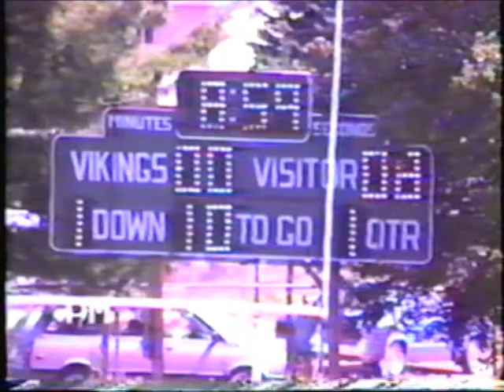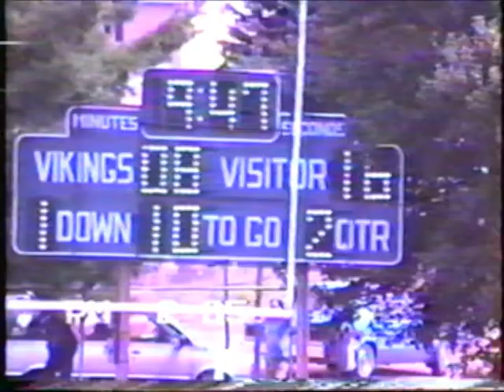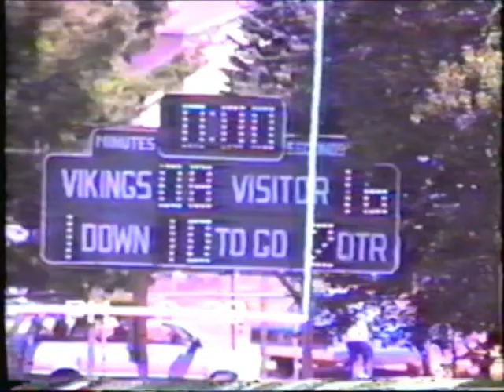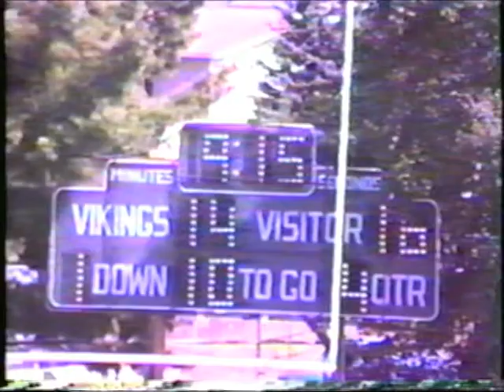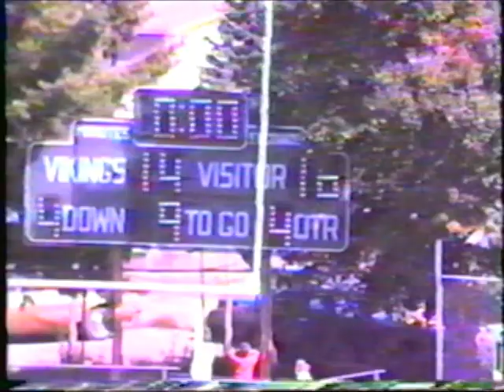1986 Football United at Blacklick Valley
United (Armagh, PA) at Blacklick Valley from 8/30/1986